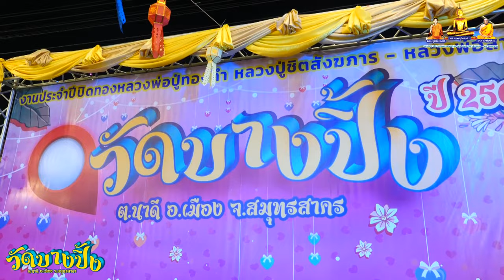บรรยากาศ คอนเสิร์ต ไผ่ พงศธร วันที่ 15 ก.พ. 67 งานประจำปีปิดทอง ณ วัดบางปิ้ง จ.สมุทรสาคร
บรรยากาศ คอนเสิร์ต ไผ่ พงศธร วันที่ 15 ก.พ. 67
งานประจำปีปิดทอง ณ วัดบางปิ้ง จ.สมุทรสาคร
หลวงพ่อปู่ทองคำ  หลวงปู่ชิตสังฆภาร หลวงพ่อสาย
Facebook : วันเพ็ญ ทองขาว (แมว เอนก สตูดิโอ)